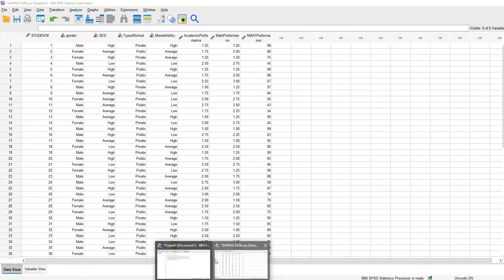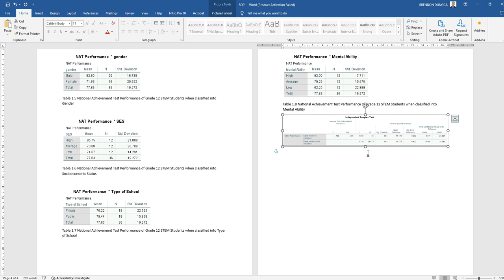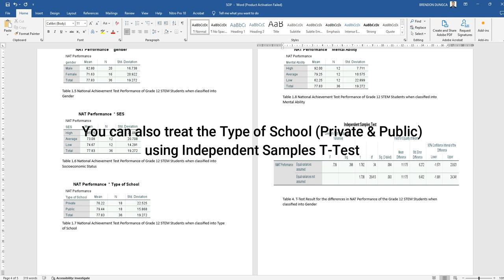INDEPENDENT SAMPLES T-TEST USING SPSS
Statistical Treatment for a thesis' Statement of the Problem for comparing means of two independent groups